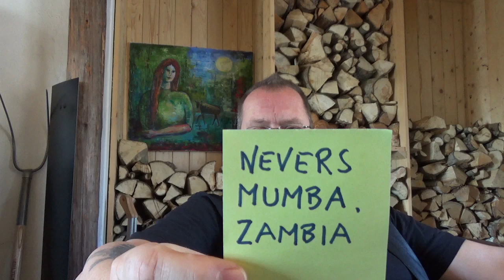Youtube removed Vice President video